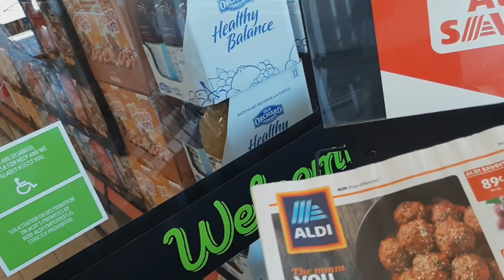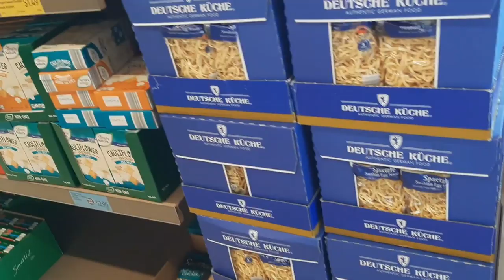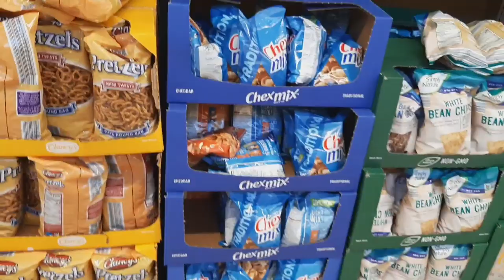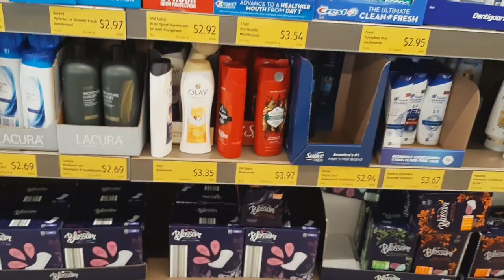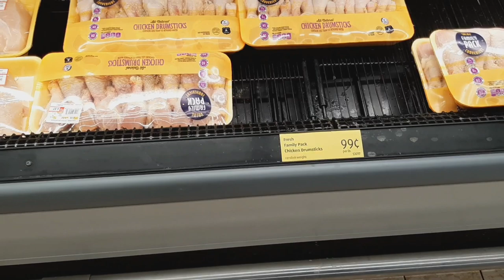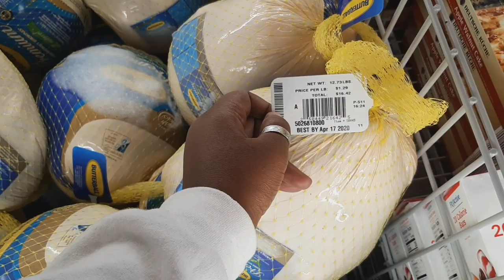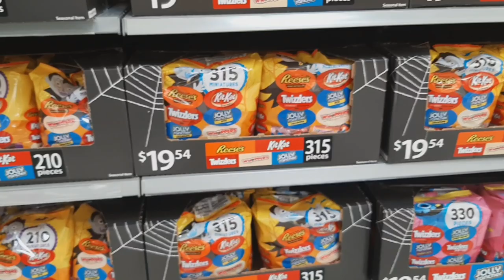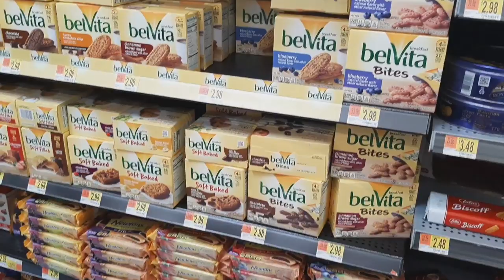COMPARE AND SAVE ||SHOPPING ON A TIGHT BUDGET